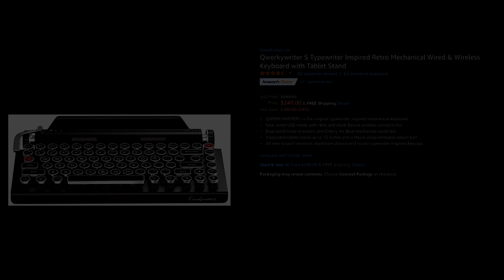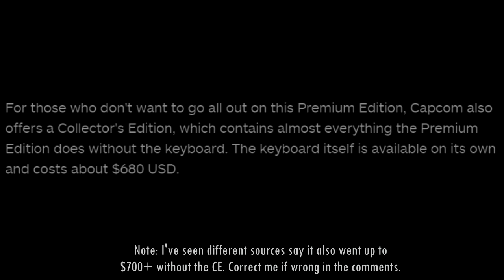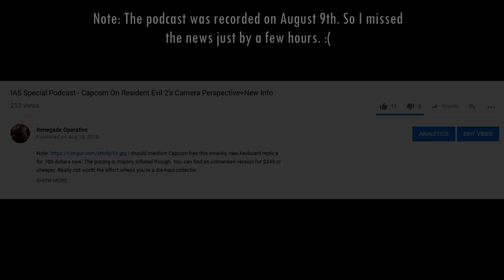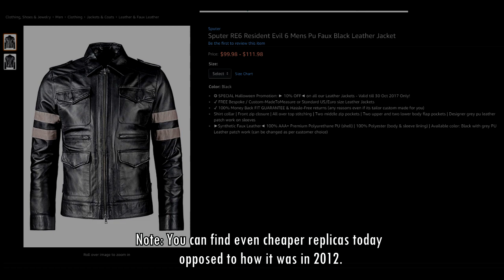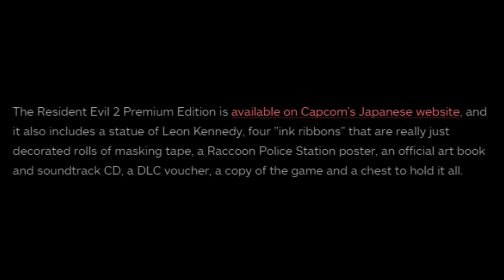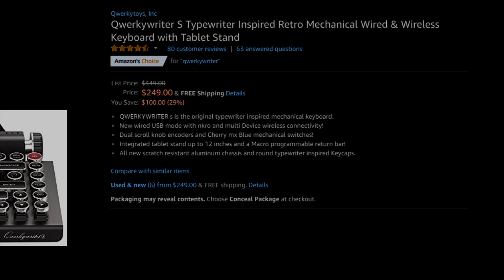Resident Evil 2 Remake $680 Dollar Keyboard Is A Complete Scam - Gaming News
For a keyboard that costs that much it better give me Claire Redfield in the flesh for a full-on, sex scene on my front patio.

Podcast - Resident Evil 2 Remake Brand New News and Capcom on OTS